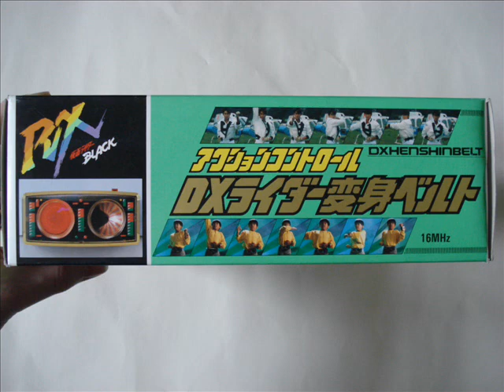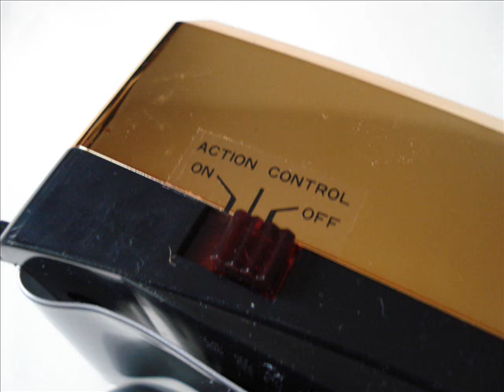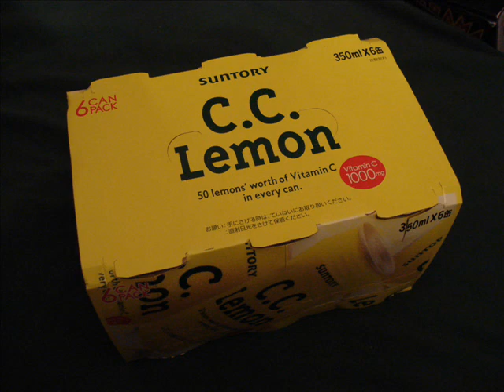Kamen Rider Black RX Henshin Belt 仮面ライダーBLACK RX 変身ベルト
I said I would never make a review of a Kamen Rider Henshin Belt...well I lied. Here is my first and most likely only Henshin Belt review: Kamen Rider Black RX DX Rider Henshin Belt! [That's a long title!]

As a follow-up to the Kamen Rider Black Henshin Belt, this belt feature some similarities. The KRB Belt had a motion sensor that reacted to flashes from your Television set while Kotaro transforms into Kamen Rider Black. Here we have a motion sensor that is activated by the wrist piece. Can this be considered a Henshin Brace AND Henshin Belt? I think so! Aside from that, the red Kingstone spins in a motion very similar to the King Stone on the Kamen Rider Black Henshin Belt.

This belt has two modes. One is constant running, the other is the Motion Sensor mode. Two downsides are the lack of paint on the front [It could have atleast been tinted a little] and the loud grinding sound the belt makes [which is something that should be overlooked seeing as the belt is 20 years old and the first Sentai Henshin Brace to make a sound was the Choju Sentai Liveman Twin Brace from earlier in the same year]. Overall a good toy!

1995 brought the first Americanization of a Kamen Rider series, aptly titled "Masked Rider". Masked Rider was a dumbed down version of Black RX with a dumbed down version of the Henshin Belt released in the US market. It was called the "Ecto Accelerator" and it was based off of a cheaper version, Non-Deluxe, version of Black RX's Henshin Belt. While it was released in Japan it was made in smaller numbers and was generally less popular. When a small yellow latch was pressed on the top of the belt, the entire front of the belt opened downward like a trapdoor and made an awful telephone-esque sound. Why didn't Bandai America bring over the Deluxe Henshin Belt? Who cares...I have my Deluxe Belt!

P.S. Don't ask/tell me to review anymore Henshin Belts. I won't. So let me reiterate...DO NOT ASK. Thanks!